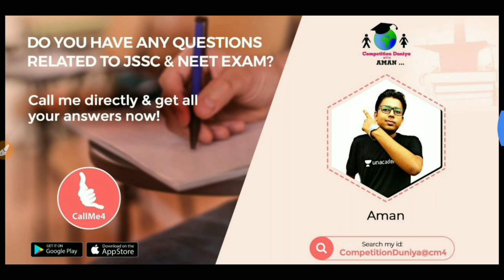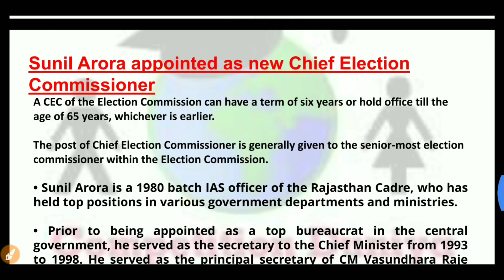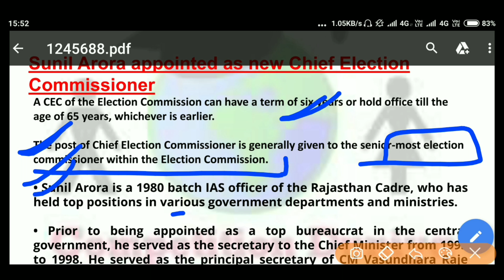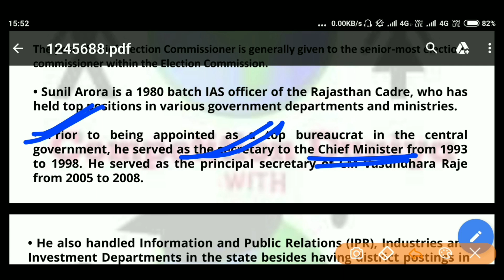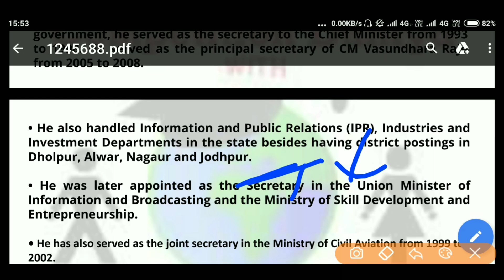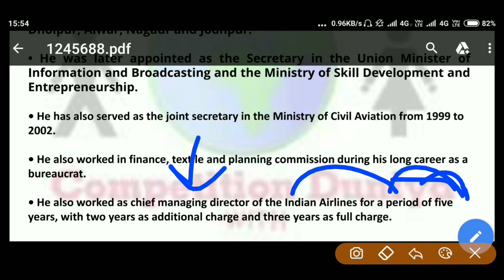New Chief Election Commissioner Of India Nov. 2018,Latest November Current Affairs for all JOBS exam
New Chief Election Commissioner Of India , Latest November Current Affairs | RRB ALP CBT 2,UPSC ,SSC. Current affairs for Alp cbt 2 ,Baking ,Railway and SSC Exams. New appointed Cheif election Comminssioner Sunil Arrora. About Sunil Arrora , Who is sunil Arrora, details of new Chief Election Commissioner in video.
Get all Exam updates on our channel.
 Rrb alp cbt-2 Current affairs, Gk current AFFAIRS for exam.
Current affair questions for examinations like RRB ALP technician, RPF ,SSC ,banking, Railway ,UPSC etc.

मुझसे Direct call पे बात करना चाहते है किसी बात की लिए।। Then Callme4 App se Mujhe call kar sakte hai..  Mera Callme4 id है - CompetitionDuniya@cm4   ( Search करे Call me 4 App में  और Direct आपके सवाल पूछे )